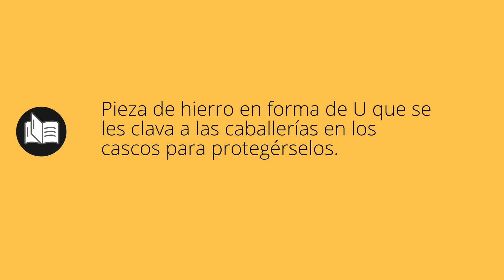Que significa HERRADURAS • herraduras SIGNIFICADO • herraduras DEFINICIÓN • Que es HERRADURAS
Que significa herraduras en español. Cual es el significado y definicion de herraduras. que es herraduras. herraduras definiicon en español. Todos los significados y definiciones del diccionario español.

Diccionario de la RAE (Kindle):
Diccionario de la RAE (Tapa dura):
Diccionario de primaria VOX:
Diccionario Esencial de la Lengua Española:
Diccionario Cambridge Español - Inglés: